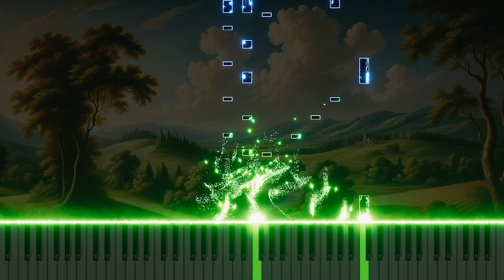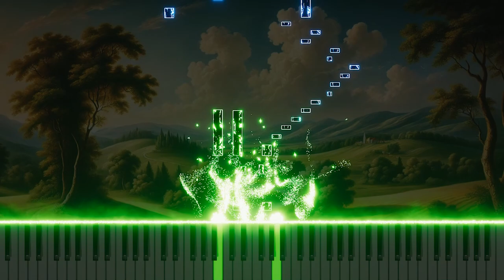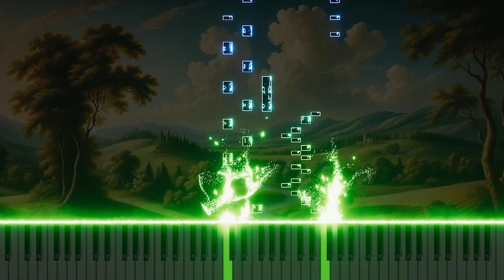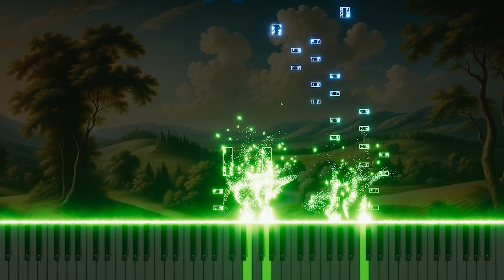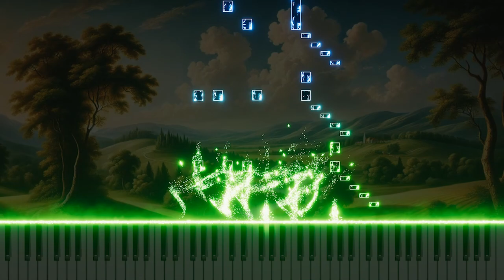Mozart's "Piano Sonata No.10 in C, K.330" 1. Allegro moderato Organ Arrangement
This organ arrangement of the 1st movement 'Allegro moderato' from Mozart's "Piano Sonata No.10 in C, K.330" reinterprets the soft and elegant melody of the original through the organ, offering a fresh perspective on the charm of classical music. Experience Mozart's sonata in a new light with this organ version.